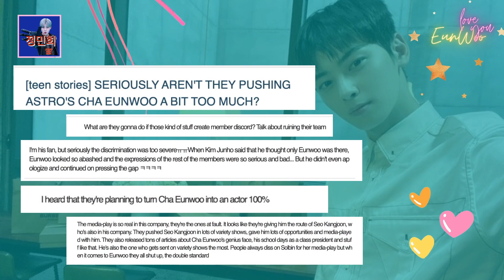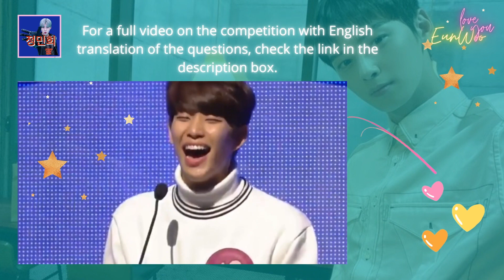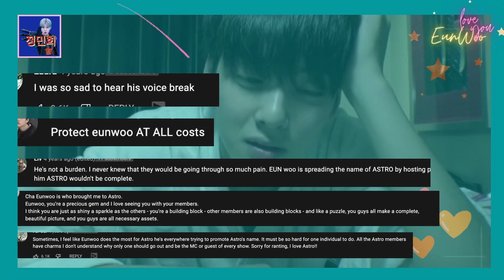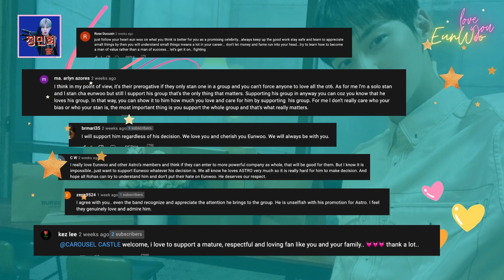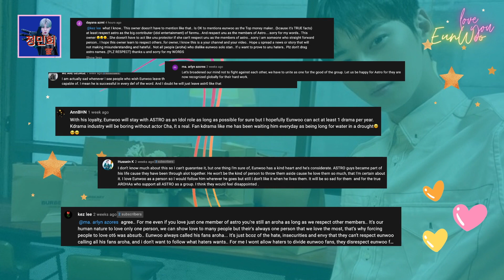[Cha Eun Woo} Let's Put an End to this Jealousy Issue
Quiz show video will be available soon. I'm on my final stage of editing. I have to do my homework first Arohas. thanks for your understanding.

Update: There's a problem uploading the QUIZ SHOW video to youtube. This would have to be postponed. I'll find a way.

*Hello arohas and baby arohas, welcome to the channel.

**Yes you have come to the right channel, my main bias is Cha Eun Woo but I love ASTRO as a group.

***My channel features  my personal feelings and thoughts about Eun Woo and ASTRO. The video clips are not mine but the commentaries and make up stories, which may have a totally different storyline, are entirely mine. This is meant for all arohas who love to watch Cha Eun Woo and ASTRO, as well as, for baby arohas who are in the process of getting to know ASTRO. Hope the videos help lighten up your day!